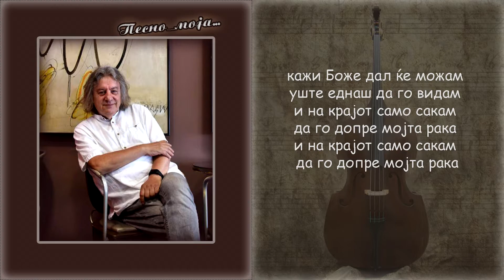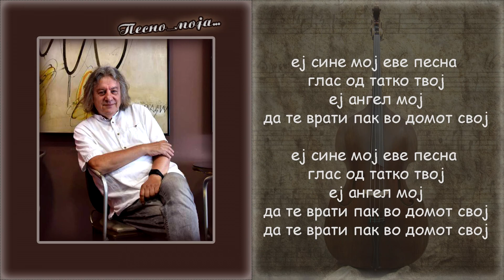Ljupco Trajkovski Fis - SINE MOJ - Pepi Bavtirovski (High Quality, Music)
Muzika tekst i aranzman - Ljupco Trajkovski Fis